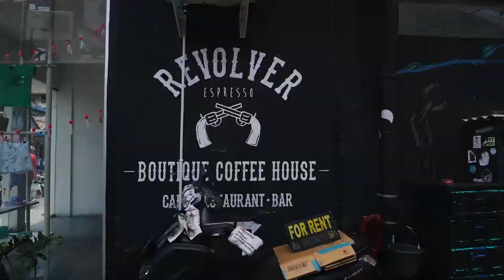Villa Alchemy - close to Revolver Coffee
4 Bedrooms 8+ Guests 4 Ensuites

Your home in Central Seminyak! Uniquely designed with a modern and elegant style offers a perfect holiday home for family or group of travellers. Villa Alchemy built with uncompromising attention to details, high quality materials, and Balinese Art. As you enter the villa, you will instantly feel relaxed as you walk past the swimming pool, deck and sun beds towards the open living area and gourmet kitchen with breakfast bar, ice maker fridge and funky white cabinets filled with everything you need throughout your stay.